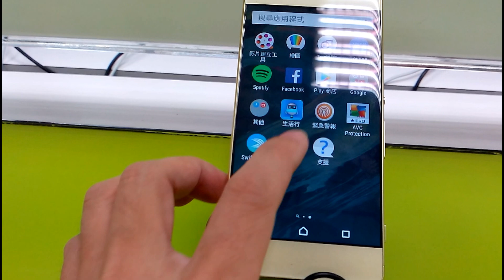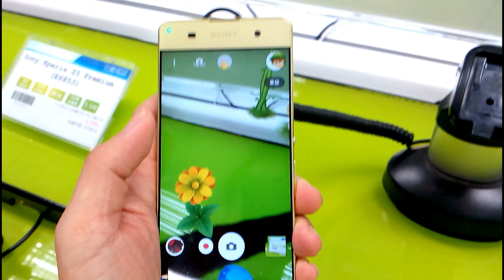哇, 桌面跑出恐龍了! SONY手機的AR(擴增實境)效果APP 20160920 [宅爸詹姆士]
去了一趙中華電信辧事, 看到有SONY就順手玩了一下, 裡面的AR效果APP還蠻有趣的, 除了恐龍, 也能轉到前鏡頭讓你的眼睛跟超人一樣噴出雷射線, 酷.

AR: Augmented Reality，簡稱AR, 擴增實境. 最近很紅的Pokémon Go就是AR的應用.